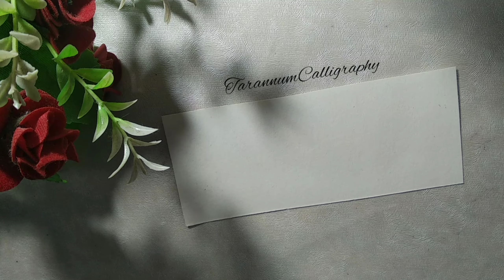Calligraphy name for "Harika".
follow insta id: Tarannumcalligraphy